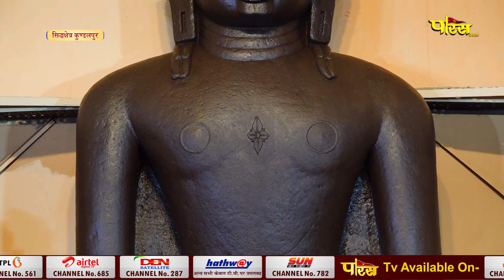Jin Abhishek Kundalpur (M.P) | जिन अभिषेक कुंडलपुर (मध्य प्रदेश) | 06/03/23